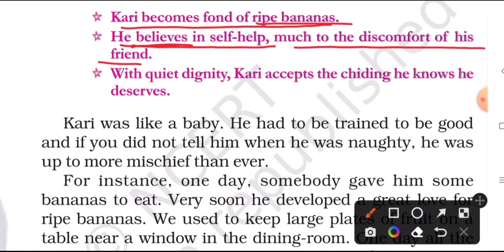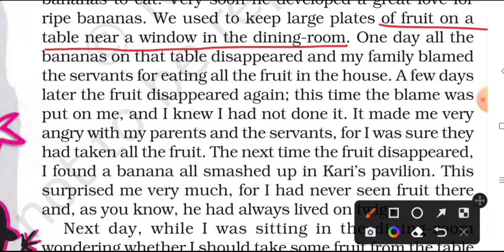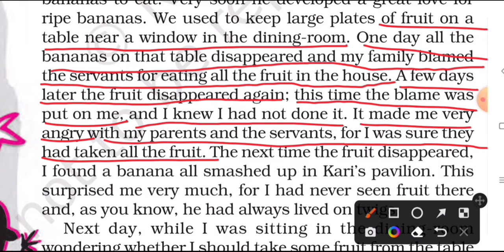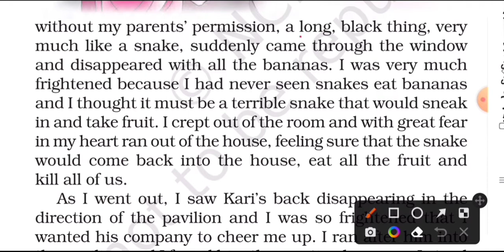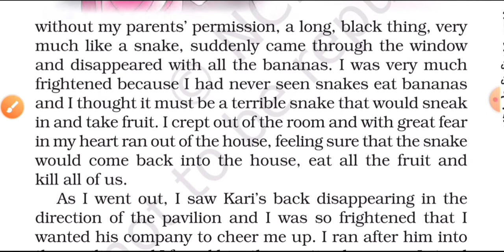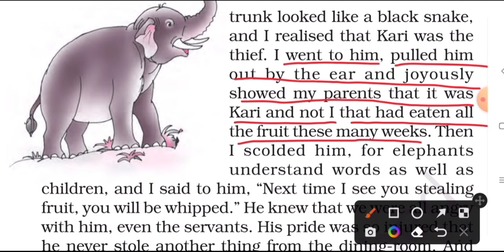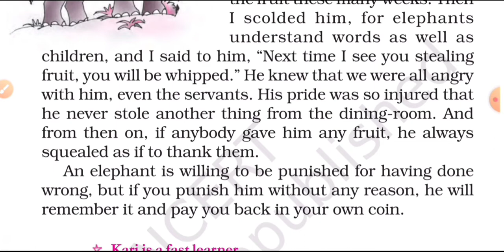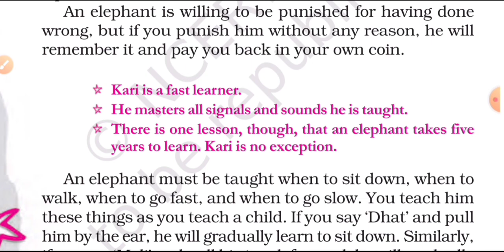Class 7 English Reader Chapter 2 Bringing Up Kari An Alein Hand Hindi Explanation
Class 7 English NCERT An Alein Hand Chapter 2 Bringing Up Kari Part 2 detailed explanation in hindi

Class : 7
Subject : English Reader
An Alein Hand book
Chapter 2 : Bringing Up Kari
Topic : Class 7 English NCERT Reader An Alein Hand Chapter 2 Bringing Up Kari full explanation in hindi

Class 7 English An Alein Hand Chapter 2 part 2 Bringing Up Kari detailed explanation in hindi
Bringing Up Kari detailed explanation in hindi
Bringing Up Kari Class 7 English Reader hindi explanation
Class 7 English Reader Chapter 2 An Alein Hand full explanation